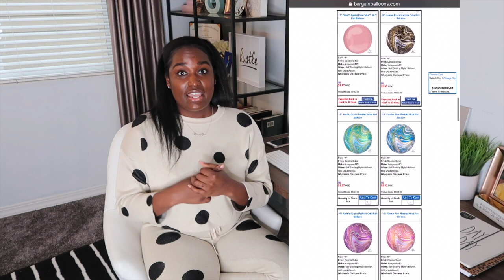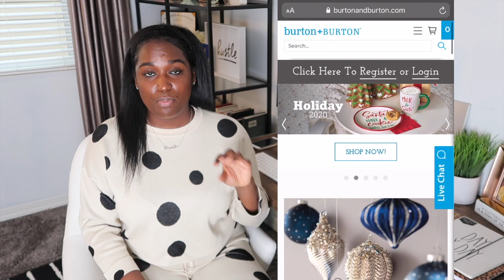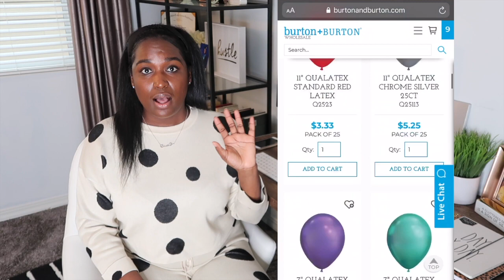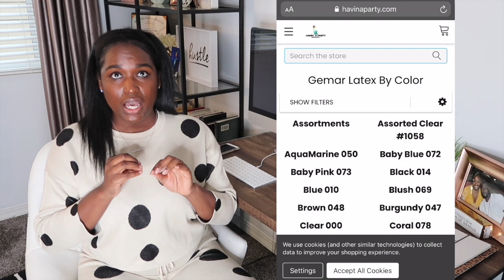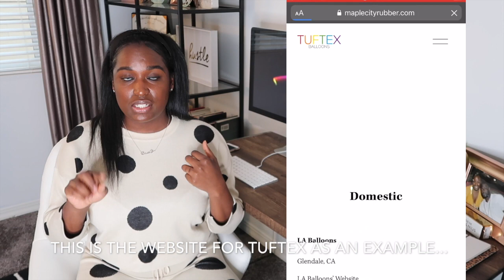Where I Buy Balloons for my Balloon Garlands | Qualatex, Tuftex, Gemar, Sempertex, Betalatex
Follow me on LIKEtoKNOW.it to shop items featured in this vlog and my instagram feed
(SOME will be down below, other links will direct you to my liketoknow.it)

Hello Designers! Welcome Back. Today on the vlog I'm sharing where I buy balloons and what I think about different brands.

ALSO, CHECK OUT MY BALLOON PLAYLIST FOR STEP BY STEP TUTORIALS, SET UP WITH ME VLOGS, AND TIPS AND TRICKS:

If you give this a try, or anything I've shared, be sure to DM me on instagram or tag me in your photos so you can be featured on Follower Friday! My instagram is linked below.

Come PIN With me on Pinterest!

If you don't see your party theme. I'll be adding new themes weekly so be sure to check back!

LINKS FOR ITEMS USED IN THIS VLOG:
 A few items are linked below and the rest are linked on my LIKEtoKNOW.it profile so you can shop by picture.

Link for Decor:
KN95 MASKS:

BALLOON PUMP:

JUMBO BAGS TO TRANSPORT BALLOONS:

COMMAND HOOKS: